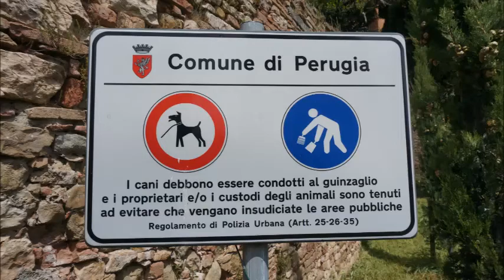Pérouse Italy mai 27, 2015